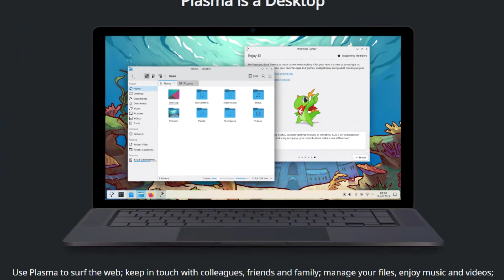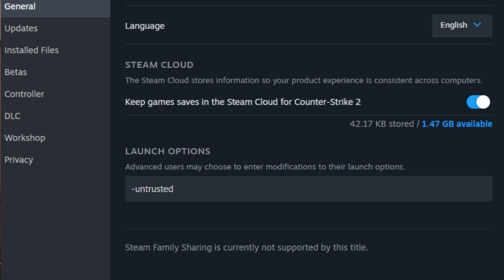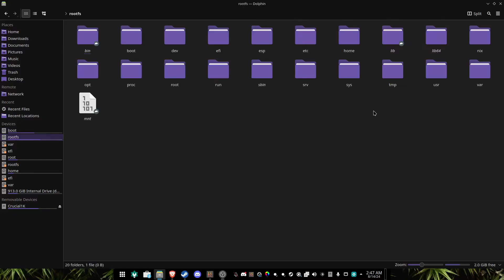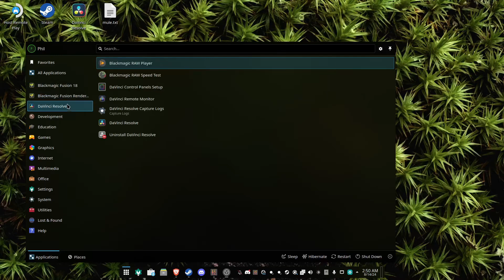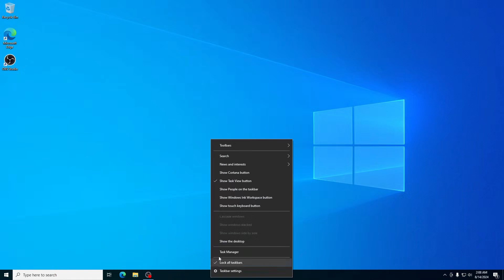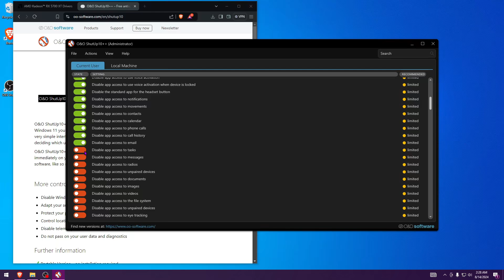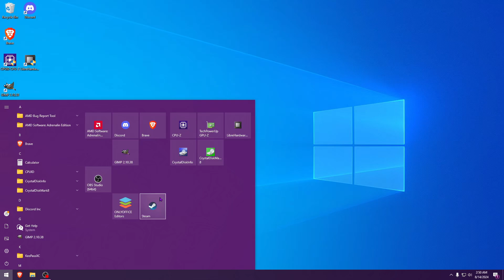I switched from Linux to Windows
I've been on Linux for about three years and while I've grown to love open source, I need my games and software to work. So I'll be spending Windows 10's last year with it, until October 2025 when it loses support.
There are things I will miss about Linux, and some things that I don't like about Windows, but Windows has the best support for games and production software.

Timestamps:
0:00 Intro
2:53 Last look through my current Linux distro
5:24 Ando defends my decision
7:40 Windows setup
9:22 My thoughts so far